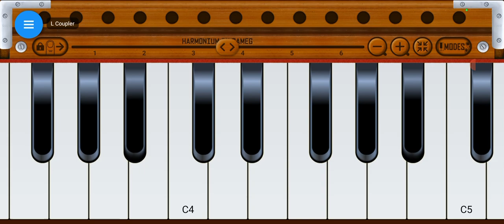Tu Aja Remix|Mera Dil Ye pukaare Aja|mere gam Ke Sahare Aja|On Harmonium